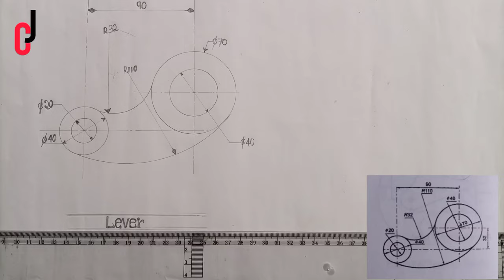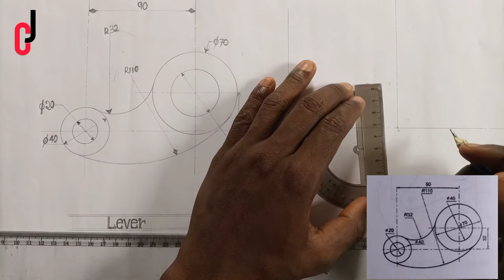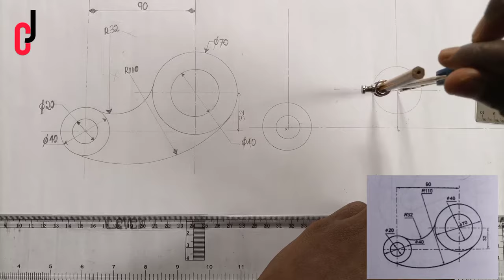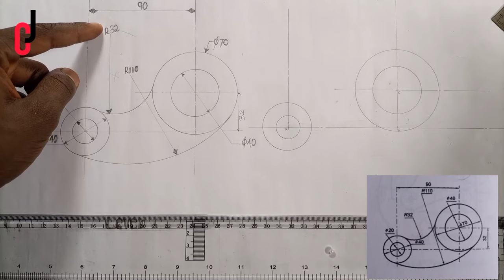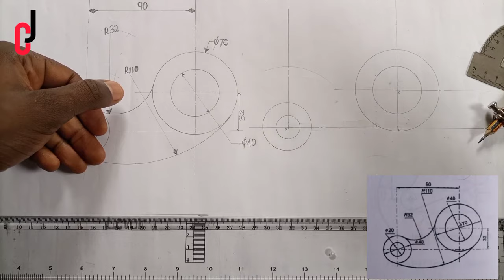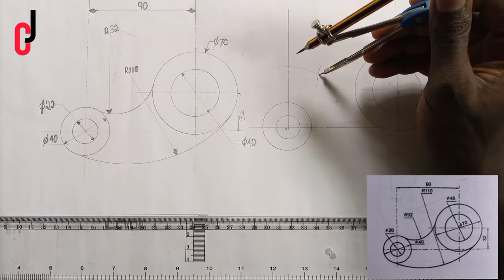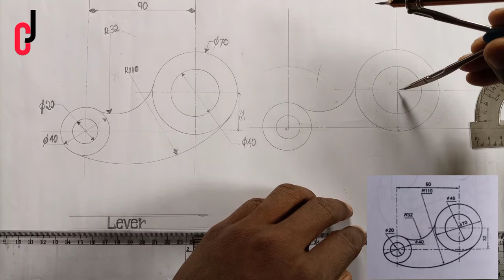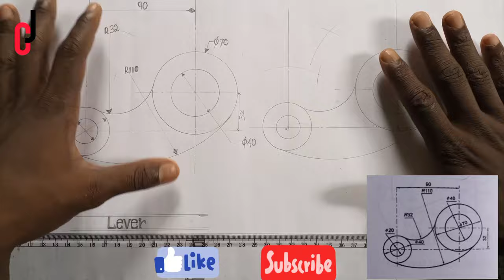tangency problem, how to construct a lever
step by step procedures in constructing a lever using the principle of tangency